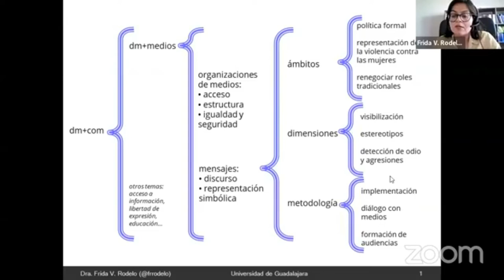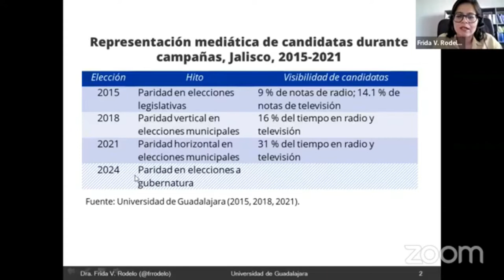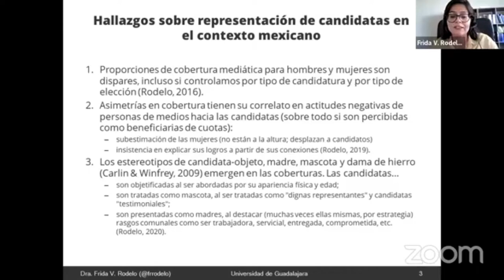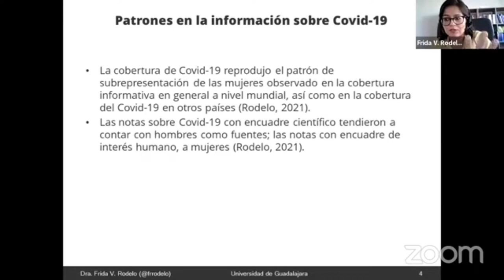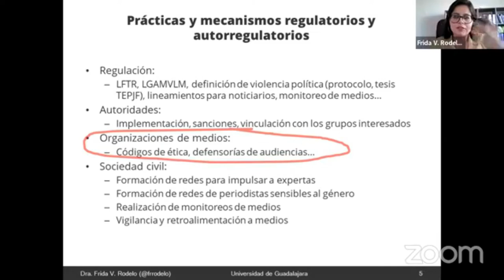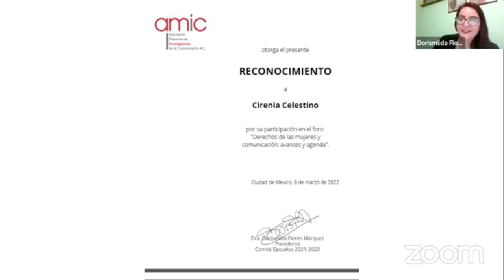Derechos de las mujeres y comunicación: avances y agenda.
Participan:
Cirenia Celestino Ortega (CIMAC)
Aimé Vega Montiel (CEIICH-UNAM)
Frida V. Rodelo (UdeG)
Modera: Claudia Pedraza (La Salle Cdmx)